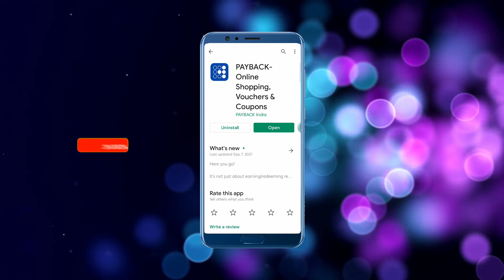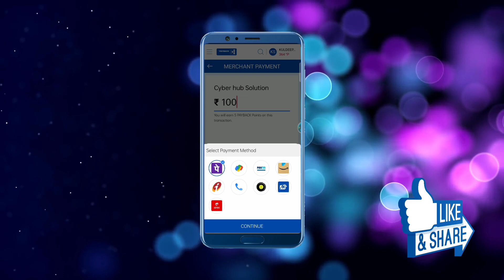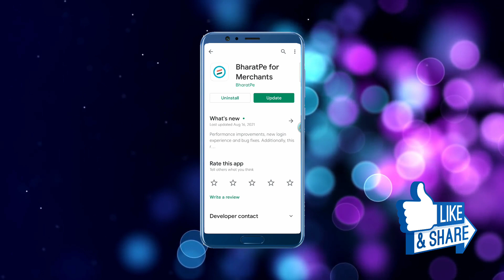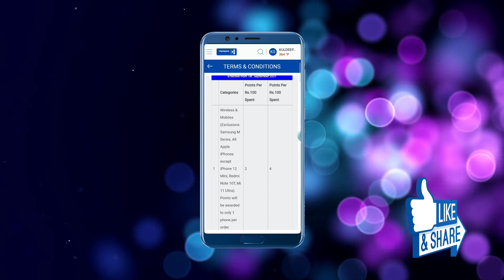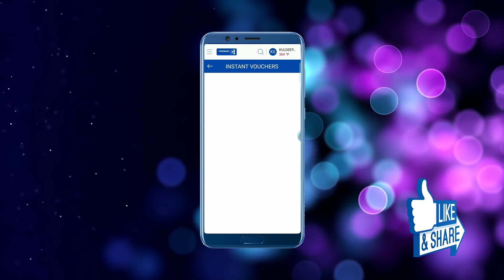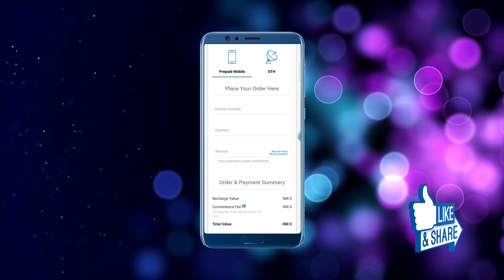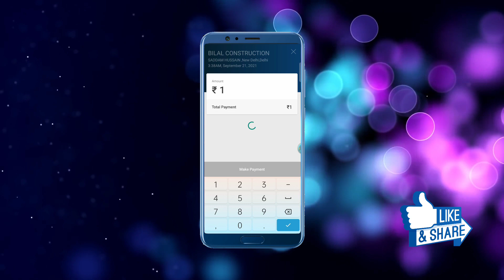UPI New Scan and Pay Offer || Get Reward point on every transaction || Points convert to cash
namaskar doston swagat hai aap logon ka cyber hub solution mein Aaj Ki is video mein maine upi se  payment karne ke cashback  ke bare mein bataya hai , is application ke jariye aap log Apne se payment karke daily cashback Earn kar sakte ho, iske alava kuch servey complete kar ke  point earn kar sakte ho , aur bad mein in points Kori dim karke instant voucher le shakte ho product purchase kar sakte ho ya FIR points to redeem karke cash main convert kar sakte ho ,

how to complete pay back app offer
Mobikwik app in hindi
PayBack app in hindi
Mobikwik New Offer Today
Mobikwik offer
PayBack New Offer
Mobikwik unlimited trick
mobikwik app offer one device unlimited trick
payback app offer one device me kaise kare
Google pay unlimited scratch card trick
Mobikwik cashback offer
Mobikwik app unlimited Refer trick
PayBack App Unlimited Cashback Trick
PayBack New Scan and Pay Offer
Mobikwik New All User Offer Today
Mobikwik New Add Money Offer
Mobikwik Biggest Loot
PayBack New Cashback Points Offer
New Trade Earning Application
New Treading Earning Application
mobikwik app payment proof
payback app payment proof
payback app se kaise points kamaye
payback app se paise kaise kamaye
how to use mobikwik app in hindi
how to apply mobikwik and payback offer